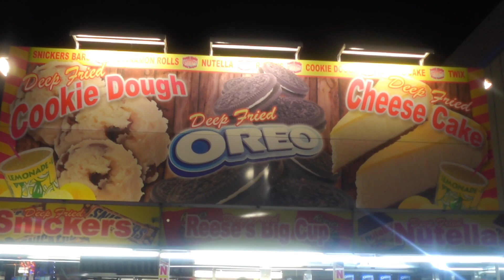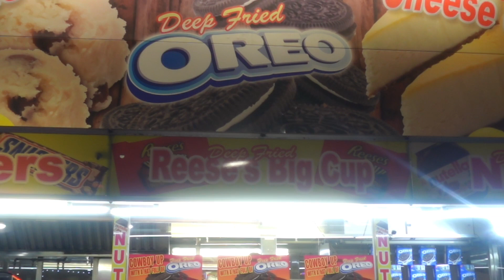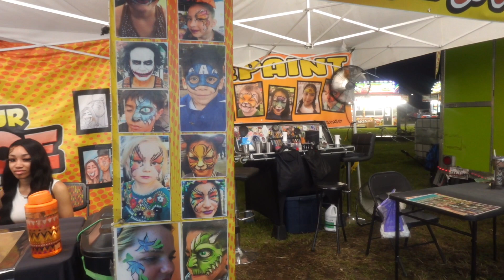come to the state fair with me + my man & bff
hey y’all, welcome back to my channel. thank y’all for tuning in to yet another one of my lit a$$ videos lol! i drop videos every week, so if you haven’t subscribed yet, you may wanna hop onnat and turn your post notifs on!😚

FAQ:
how old am I?
20
where am I from?
TX
what camera do I use?
SONY ZV-1F